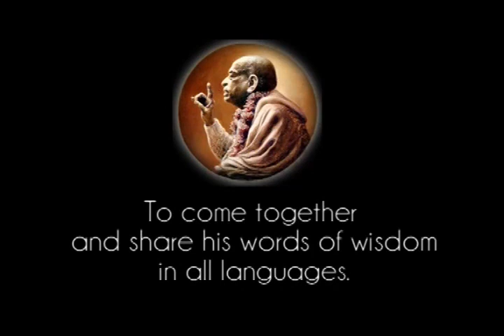Prabhupada 0014 Atsidavusieji yra tokie išaukštinti